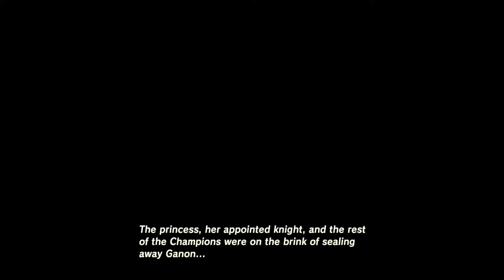Breath of the Wild part 11: Exspostion Ghost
I like a good back story but man did they just throw everything on you.